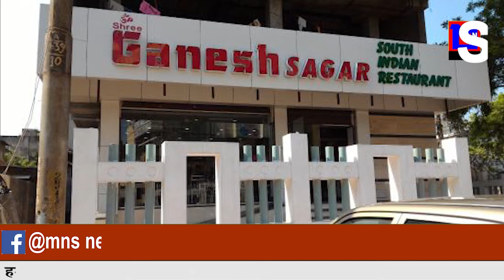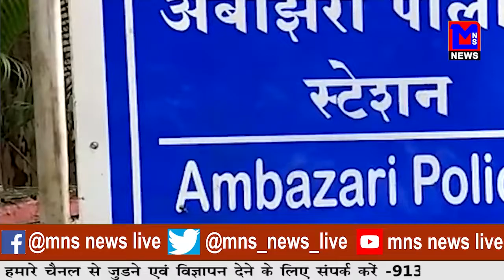धंतोली में रेस्ट्रोरेंट से २ लाख ४० हजार चुराए।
MNSNEWSLIVE नागपुर : धंतोली में रेस्ट्रोरेंट से २ लाख ४० हजार चुराए।
editor : sahil sakhare
edior : sahil sakhare

10कीदस्तक क्राईम क्राईमपेट्रेल पुलीसडायरी गुमशुदातलाश हत्या रेप बलात्कार अपहरण प्यारमेधाेका नागपुर : धंतोली में रेस्ट्रोरेंट से २ लाख ४० हजार चुराए।